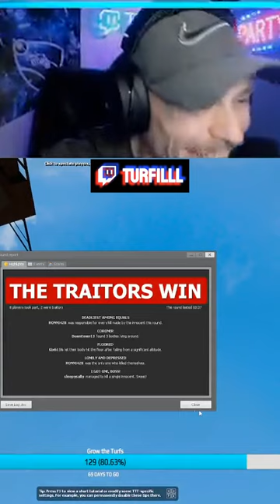Crowbar whiff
I had an idea.
Come see my next brilliant play live at Twitch.tv/Turfilll on Mondays, Wednesdays, and Fridays at 7pm CST!